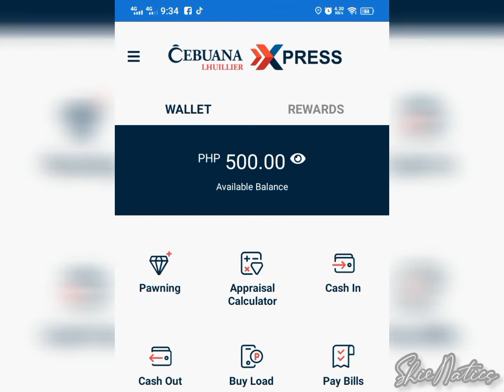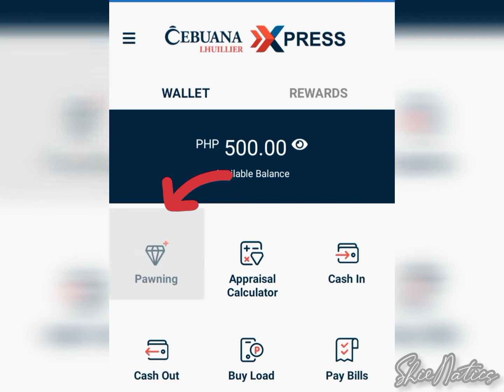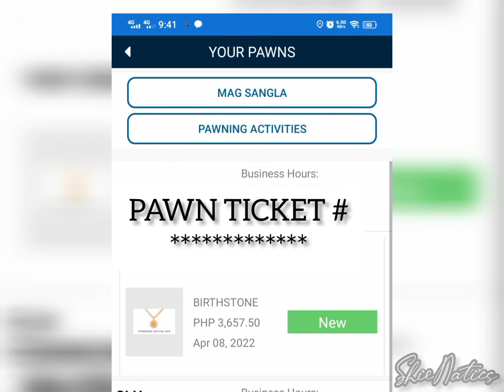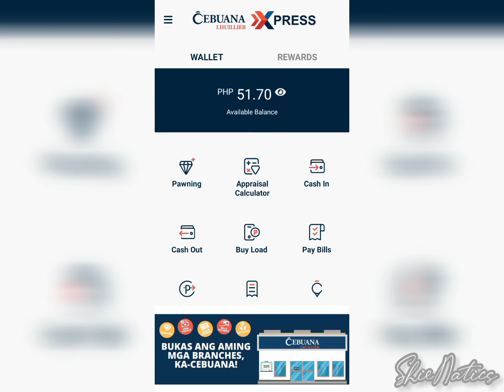MAGRENEW NG NAKA SANGLA SA CEBUANA GAMIT LAMANG ANG CEBUANA EXPRESS APPS NILA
Magrenew ng naka sangla sa Cebuana gamit lamang ang Cebuana Express Apps. Less hassle to lalo na kapag offline sila sa branch nila. 😆